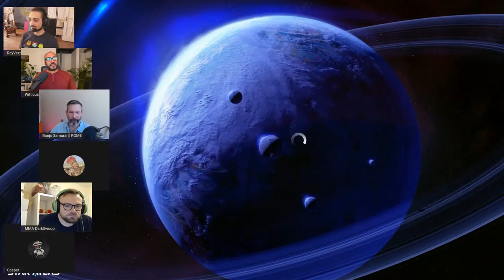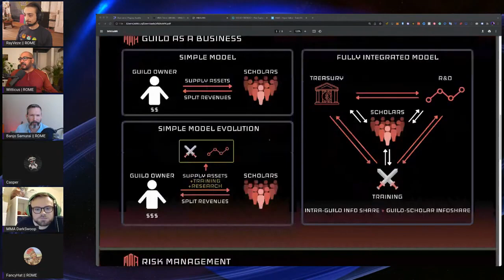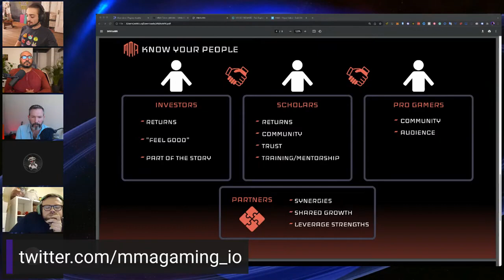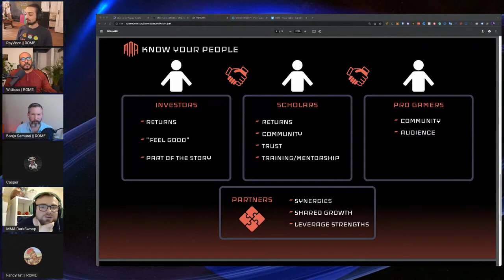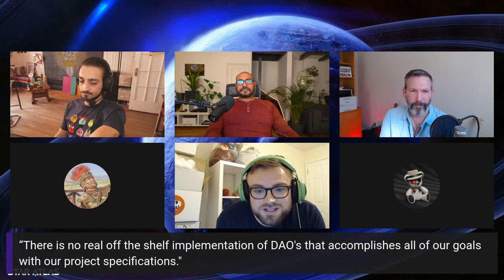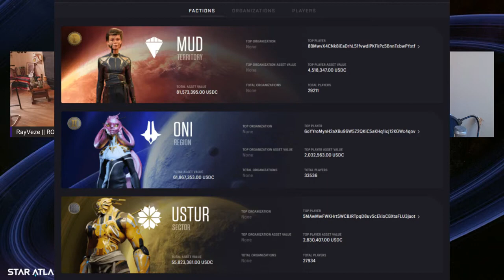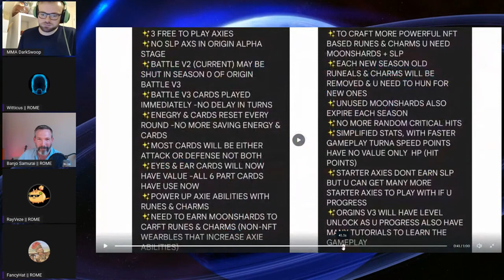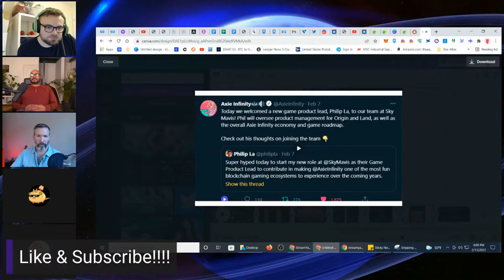Star Atlas Metaverse Nomads Podcast Ep. 28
🤟Follow me Twitter.com/RayVeze

📌Get in the game and enlist yourself at the Star atlas marketplace

🚀Rome is a Premier Guild of the ONI Faction is accepting new Citizens into the Guild